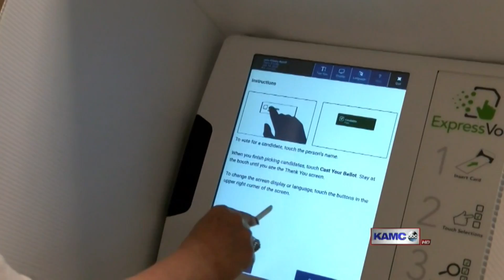Talking Points with Bryan Mudd (Part 1 - 9/27/20)